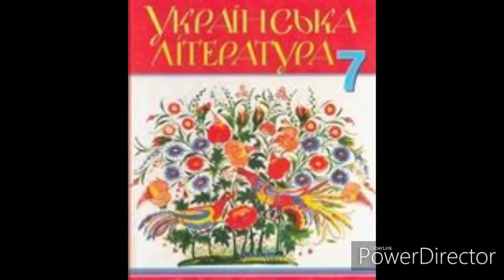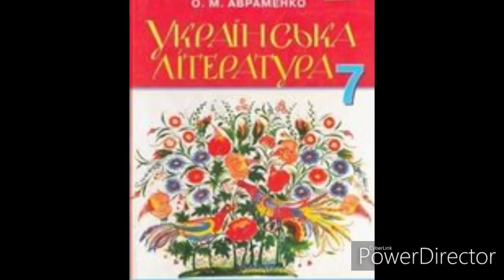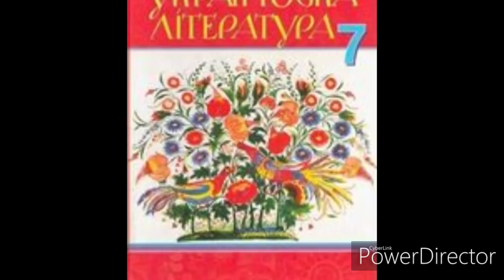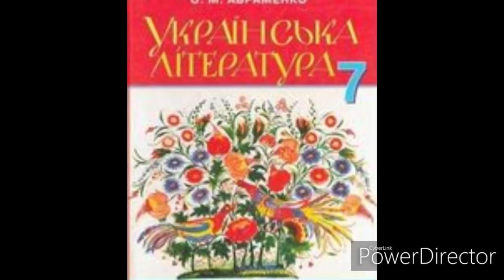Українська література 7 клас// ст.110-115//"Гуси -Лебеді летять(Фрагменти) Розділ 1.//М.Стельмах.